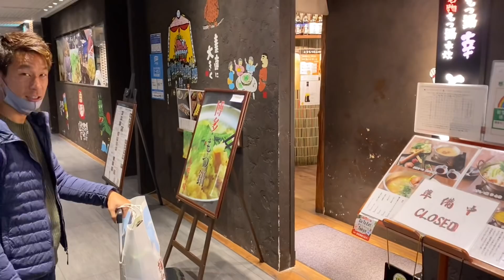#65 田中恵太選手と下平匠選手に会いました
今回は下平匠選手と田中恵太選手に出演していただきました！

星原健太と申します。サッカー選手をやっています。この度12月10日に引退発表をしました。
簡単な経歴です。
2007～2013　ガンバ大阪
2012　水戸ホーリーホック(レンタル)
2014～2016　ギラヴァンツ北九州
2017～2018　松本山雅FC
2018　ザスパクサツ群馬(レンタル)
2019～2020　藤枝MYFC(引退)